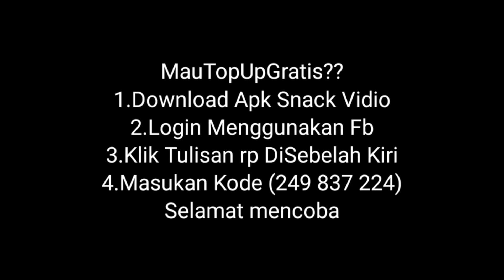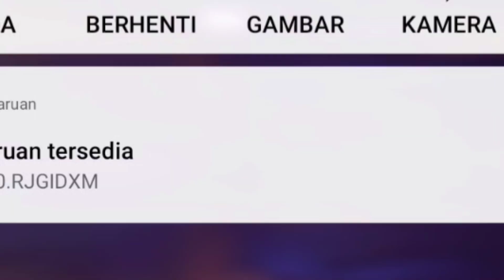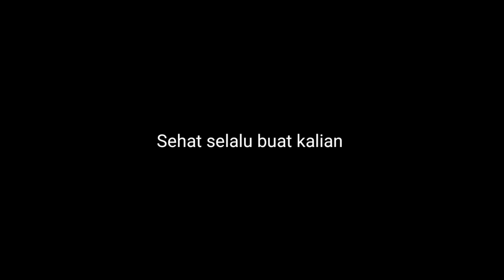PRANK GLOBAL JADI BEBAN CS BOTAK MERESAHKAN DIHINA CEWE SONGONG SAMPE EMOSI NGAMUK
PRANK GLOBAL JADI BEBAN CS BOTAK MERESAHKAN DIHINA CEWE SONGONG SAMPE NGAMUK
 Makasih semuanya  yang udah mensupport hedzz sejauh ini🙏

prank marah ke pacar free firetik tok free fire,tik tok free fire bucin,tik tok free fire 2021, fdw, hiro 10 ff,kur ff,
kur ff prank, kurr ff
hiro 10 nyamar jadi bot, hiro 10, hedz gaming , hedz gaming ff,
hedz gaming botak, hedz gaming indry, hedz gaming prank cs, hedz gaming putus, hedz gaming beban cs, botak meresahkan dics
Eks sam
Caca
HIRO 10
Puppy puppy desah